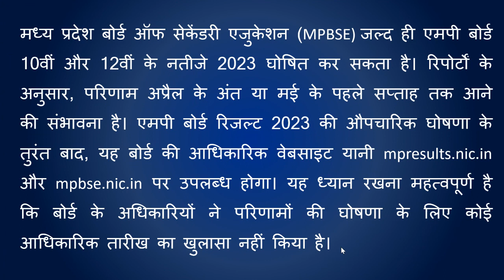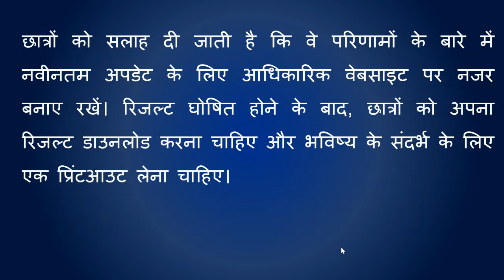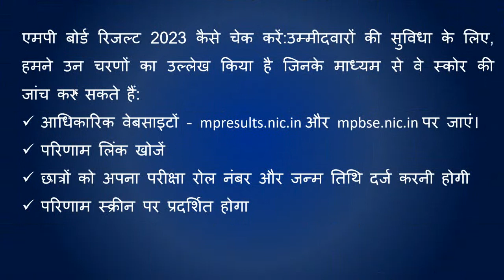MP BOARD 12th EXAM RESULT 2023 - जल्द ही जारी होगा रिजल्ट - जानिए कैसे CHECK करें RESULT !!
MP BOARD EXAM RESULT 2023 - जल्द ही जारी होगा रिजल्ट - जानिए कैसे CHECK करें RESULT !!

Education News
Mp Result 2023
Mpbse 10th 12th Result 2023
Mpbse.Nic.In
Mpresults.Nic.In
जल्द ही जारी होगा रिजल्ट !! MP BOARD EXAM RESULT 2023 | mpbse 10th 12th exam result dates

mp board paper viral
401 hindi ka paper
hindi ka varshik paper 2023 kaksha dasvin

mp board exam
mp board
mp board telegram
mpboard set papers download 2023
mp board news today 2023
mpboard exam syllabus 2023
mp board hindi varshik paper 2023 class 10th
401 hindi ka paper
mp preboard exams set papers kese download kare
mp exams new pattern 2023
mpboard exam result 2023 dates,mpboard exams 10th 12th result 2023,mp exams 2023 result kab aayega,mpboard improvement exams 2023,mp board exams 2023 result check online,mpboard result 2023 official dates,mpbse result 2023
MP BOARD RESULT DATE ANNOUNCED !! mpboard exams 10th 12th official result date 2023
MP Board Result Date 2023 | MP Board 10th / 12th Result 2023 | 30 April 2023 Result Release Expected
MP BOARD RESULT UPDATE
date of class 10th and 12th result Madhya Pradesh
mp board result date news 2023।।mp board result class 10th & 12th 2023 ।।mp board
जिसका डर था वही हुआ !! MP Board Exams 10th 12th Result Update 2023
Mp board Result🔴 DATE ANNOUNCED !! mpboard exams 10th 12th official result date 2023#Result